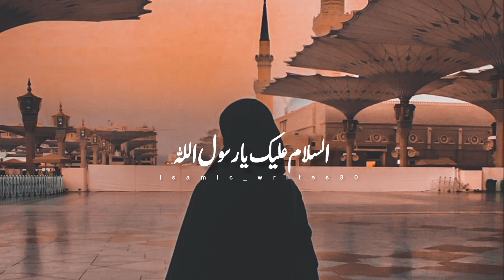Raqqata Ayena Ya Showqan❤🥀|| Beautiful Arabic Naat || islamic_writes30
Beautiful Arabic Naat ♡
Will be Posting Naat Shareef , Nasheeds ♡
One Of My Favourite Naat Shareef ♡